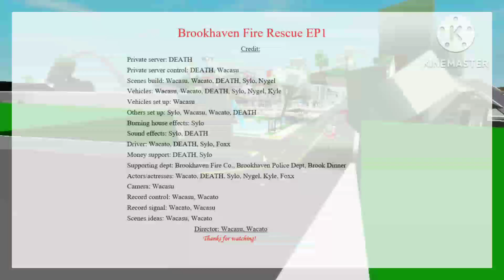Brookhaven Fire Rescue - Episode 1